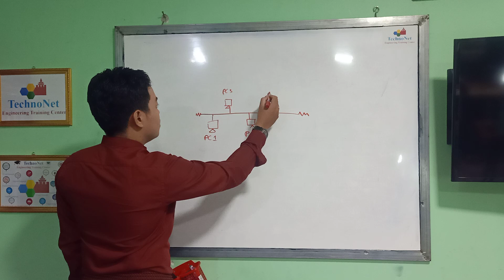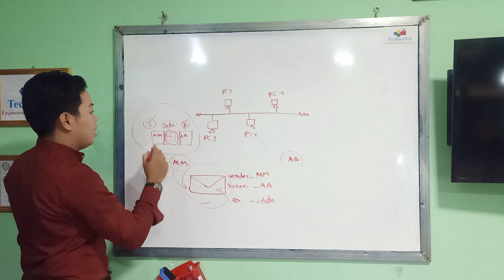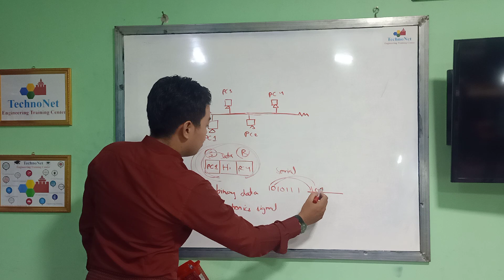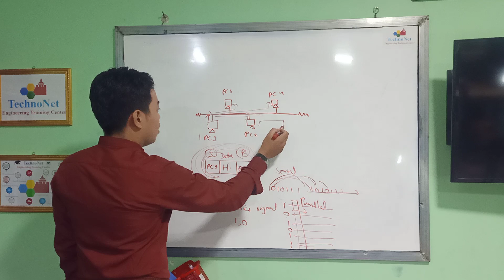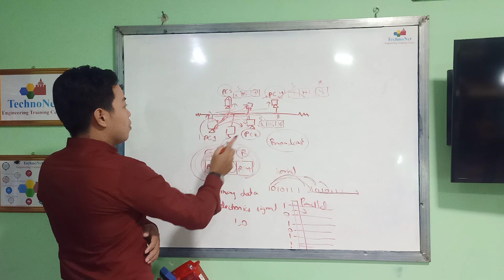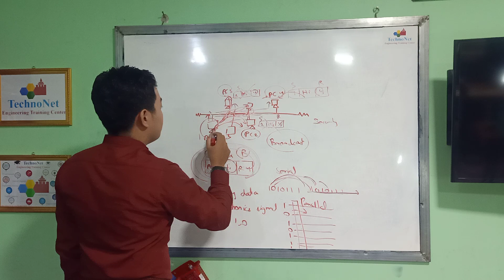အခြေခံNetworking 6 (Bus Topology)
Bus Topology